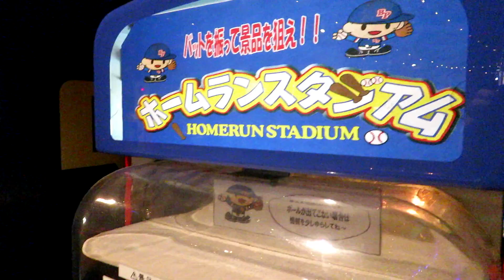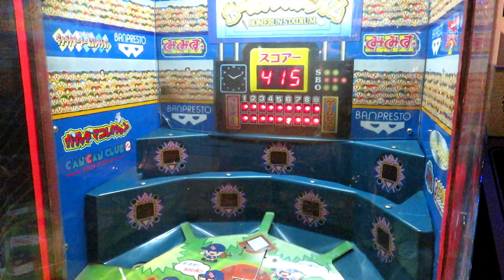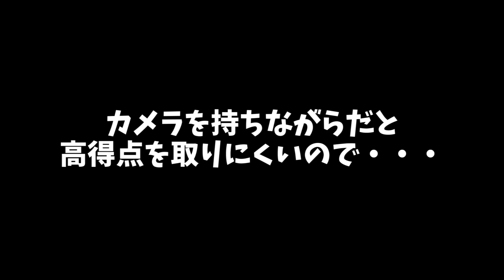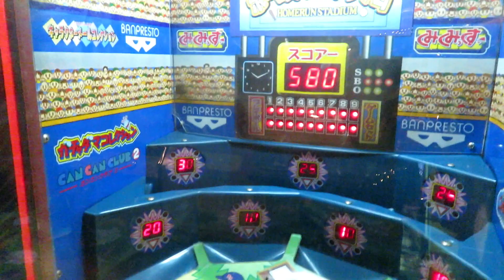【 激レア 】 ホームランスタジアム BANPRESTO 【 エレメカ 】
野球のエレメカ「ホームランスタジアム」のプレイ動画です。
旅行先のゲームコーナーで撮影しました。
バンプレストの中では珍しくアニメ系ではないゲームです。
本当の野球の球場っぽくて球場の壁に広告があって、「 ガチャ王 」や「 ガチャダマコレクション 」などバンプレストのゲームの名前がたくさん書いていました。
通路が細いゲームコーナーだったため三脚は自粛しました。
カメラを持ちながらプレイすると難しかったですが、カメラを持たずにプレイしたら580点でクリアできました！！